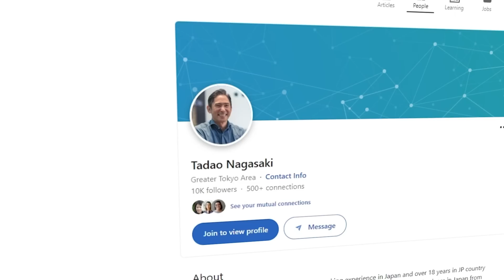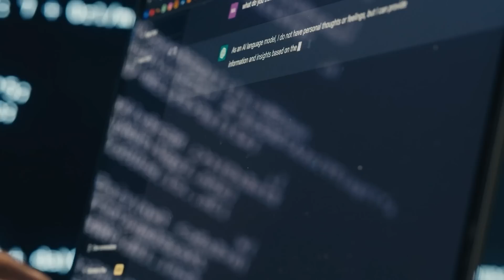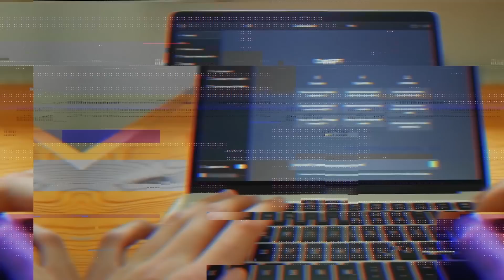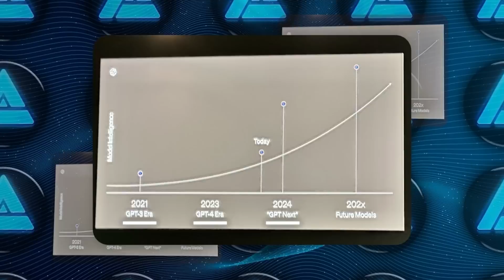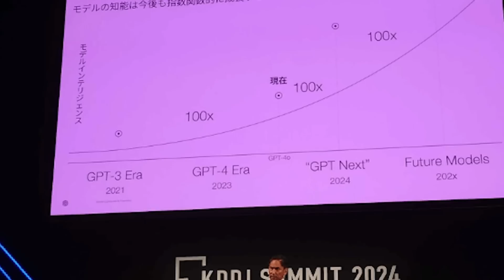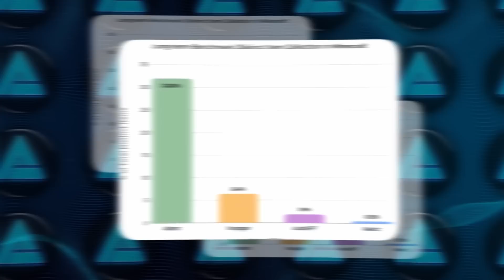OpenAI GPT-Next Shocked The Internet with 100x More Power Than GPT-4!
OpenAI's new AI model, GPT-Next, is set to be 100 times more powerful than GPT-4, marking a significant leap forward in artificial intelligence capabilities. Announced at the KDDI SUMMIT 2024, GPT-Next will handle text, images, and video, positioning it far ahead of current models like Google’s Gemini. This groundbreaking advancement is expected to revolutionize AI technology and maintain OpenAI's lead in the competitive AI field.